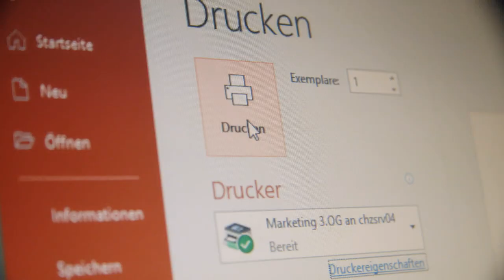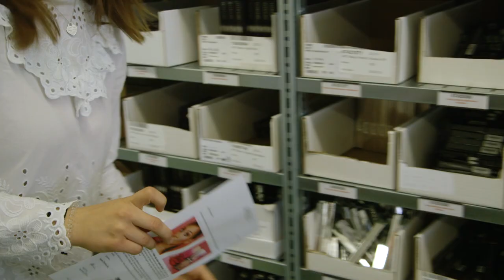Lehre als Kaufmann/-frau EFZ bei der Deurocos Cosmetic AG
Ein Einblick in den Alltag einer Lehrstelle bei der Deurocos Cosmetic AG in Adliswil, Zürich als Kaufmann/-frau EFZ